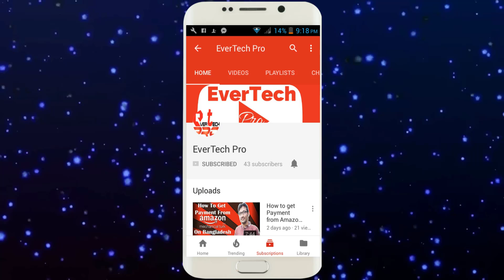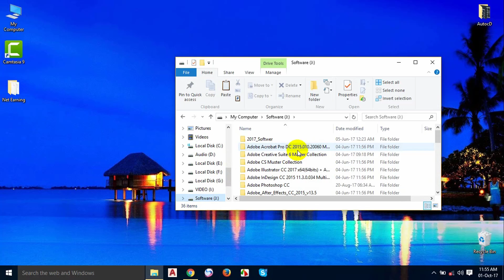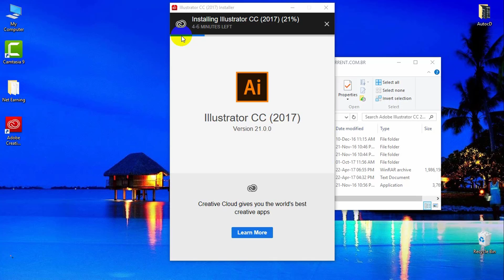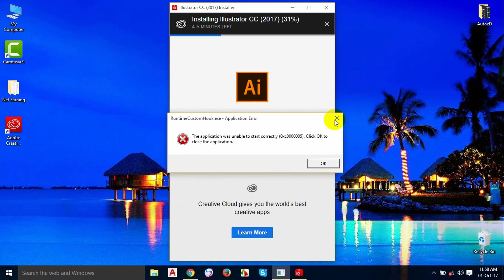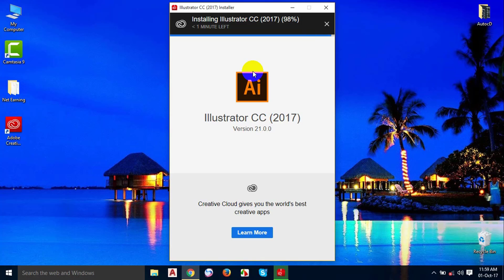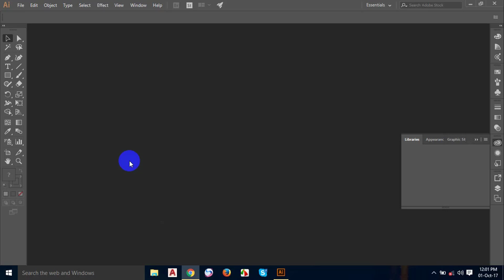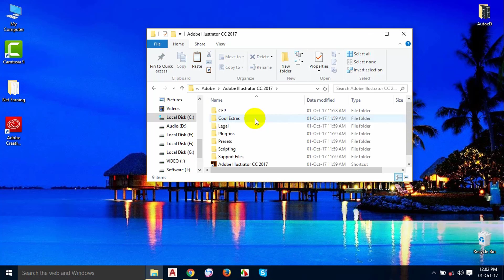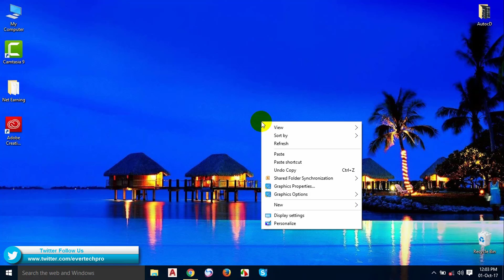Basic Graphics Design Course| Illustrator Installation 2017| Free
Basic Graphics Design| Ilustrator CC Installation 2017| Free
In This Tutorial I Will Show You Basic Graphics Design
Best Free Graphics Design Software 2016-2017,Graphics Design Basic Graphics Design Tutorial

? reddi

Wish Your Happiness
nazmul ahamed
(EverTech-EverTechPro)